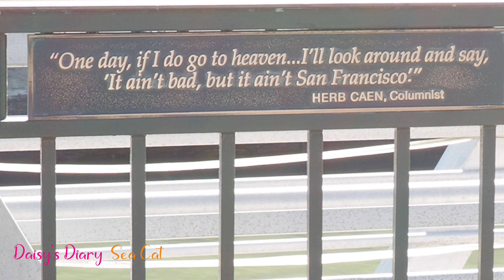Daisy's Diary: Coit Tower in San Francisco, CA, View of Coit Tower, Cat Rides in Stroller, 4K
Daisy, an Oriental Shorthair cat, takes in the view of Coit Tower in San Francisco, CA. Please enjoy the easy-listening music and amazing view as Daisy rides in her stroller along the Embarcadero. This waterfront street offers a stunning view of Coit Tower, which is located at 1 Telegraph Hill Blvd. Daisy has her eyes peeled for seabirdies during her stroller ride. MEOW